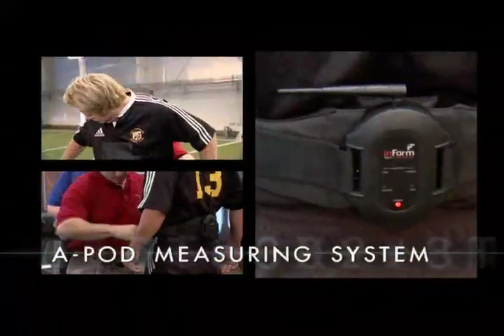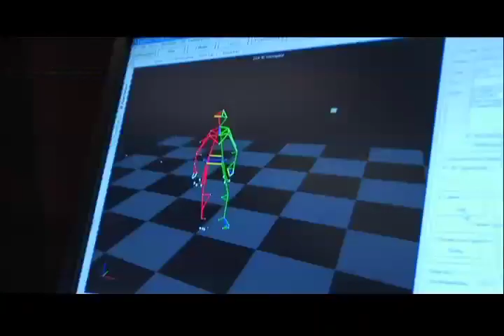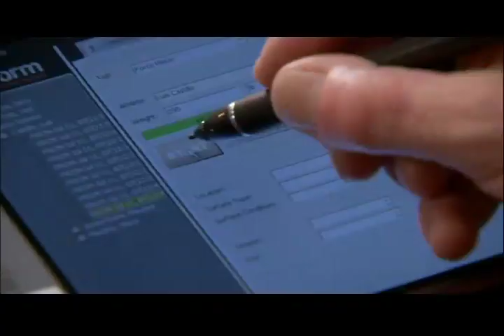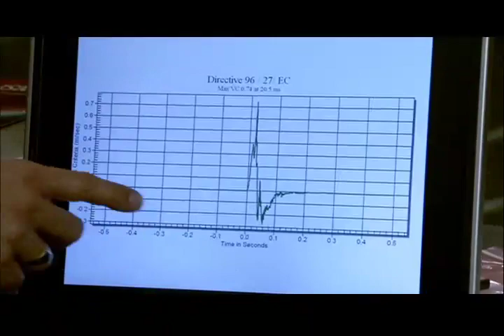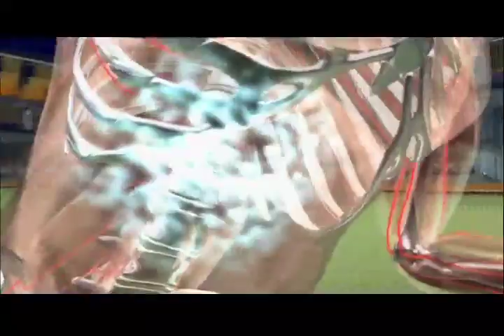FSN Sport Science Episode 2- Quentin Jammer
Quentin Jammer, John Brenkus, Base Productions

BASE Productions